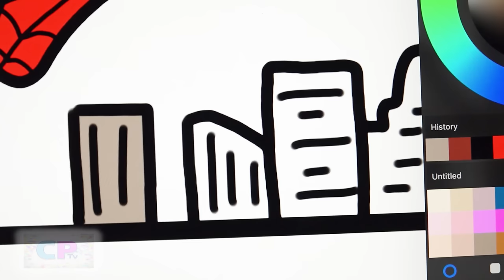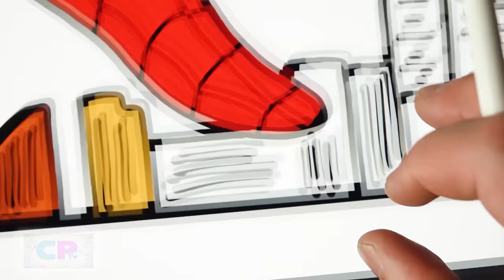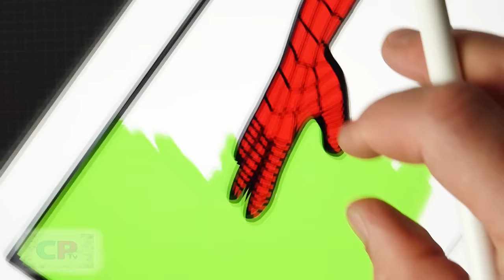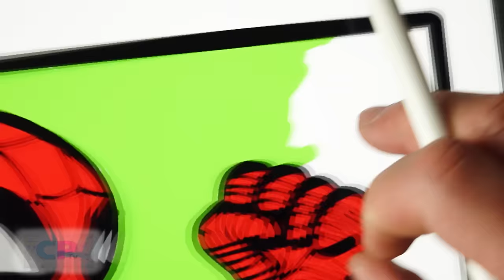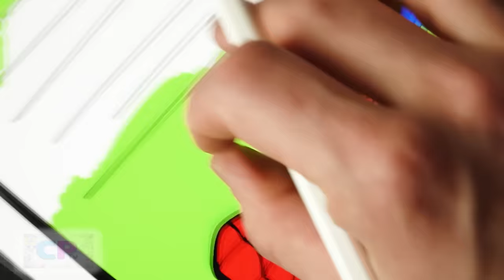Spiderman Speed Run/Spiderman on IPad Pro/Coloring on IPad/Syn Cole - Melodia[NCS]@coloringpagestv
Hello, my name is Michael and I have been coloring various drawings for You for many years.
I will be very grateful for your help and I hope you enjoy watching and being inspired by Coloring Pages Tv. Regards

Watch:    • Tobu - Back To You | House | NCS - Co...